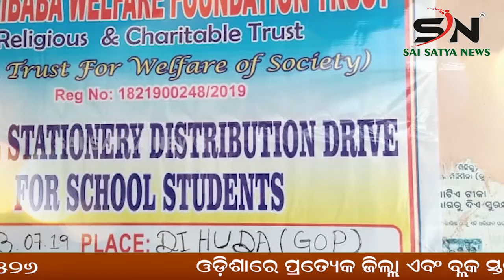KANDHAMAL : ବେସାହାରା କରିଦେଲା କରନା |ODISHA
SAI_SATYA_NEWS